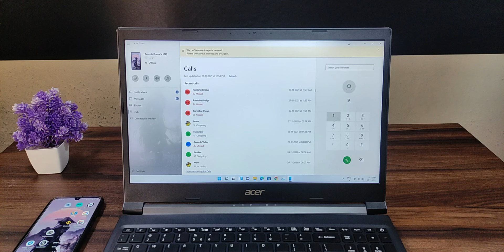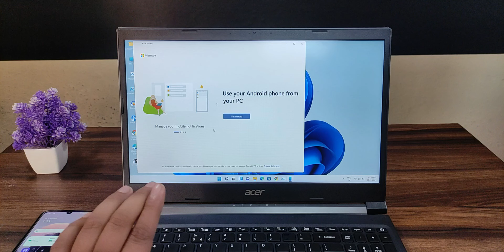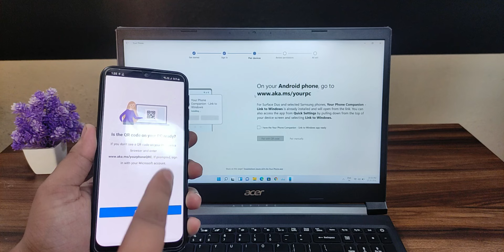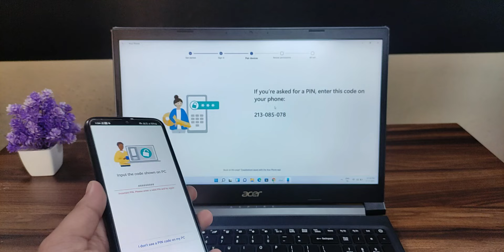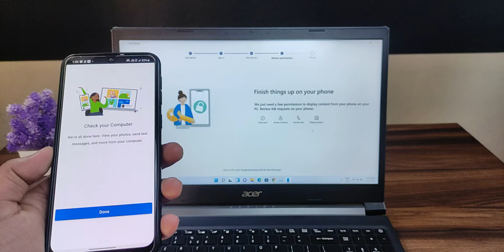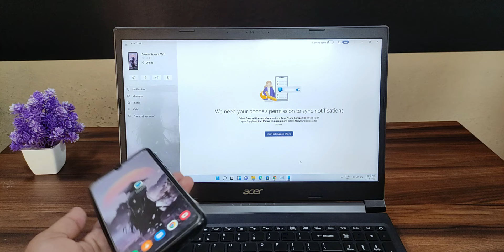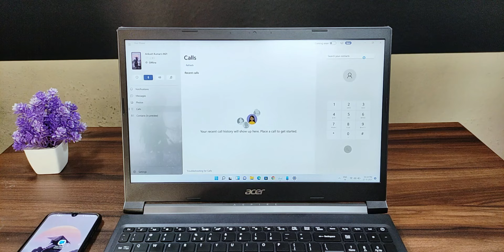Get your Phone calls on your laptop || How to use Your Phone App Windows 10,11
This video is about How to use your phone app in Windows 11.